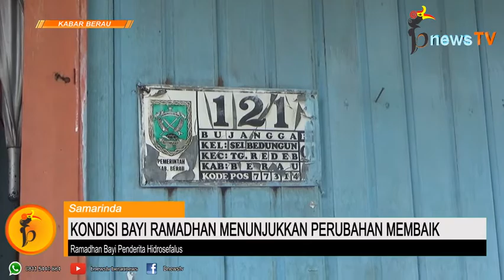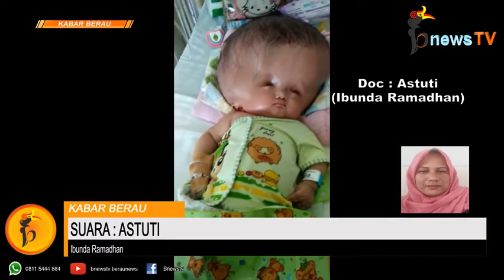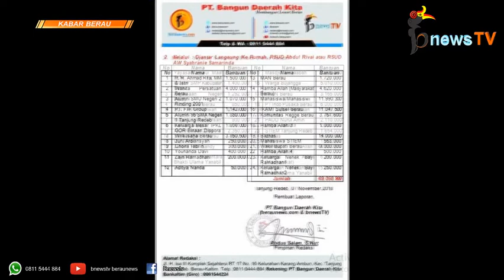Pasca Operasi Perdana, Kondisi Bayi Ramadhan Menunjukkan Perubahan Membaik